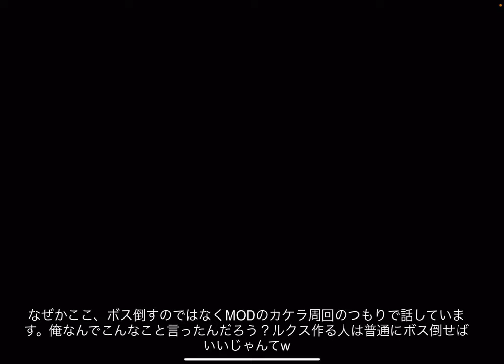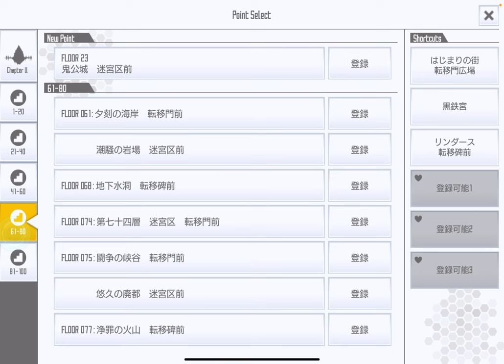【SAOIF】道中のモブ狩り解説【中央待機編】